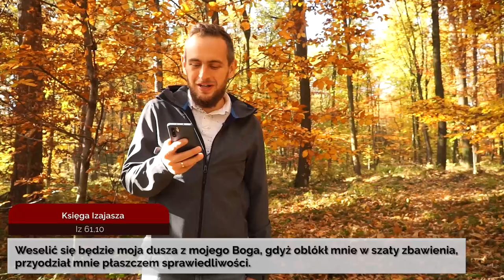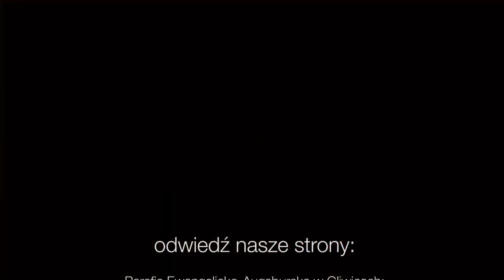Codziennik biblijny, Słowo na dzień 4 listopada 2021 r.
Rozważanie biblijne na Słowo dnia:

Weselić się będzie moja dusza z mojego Boga, gdyż oblókł mnie w szaty zbawienia, przyodział mnie płaszczem sprawiedliwości.

Dworzanin etiopski radując się jechał dalej swoją drogą.
Dzieje Apostolskie 8,39
Codziennie o 7 rano spotkanie z Biblią.